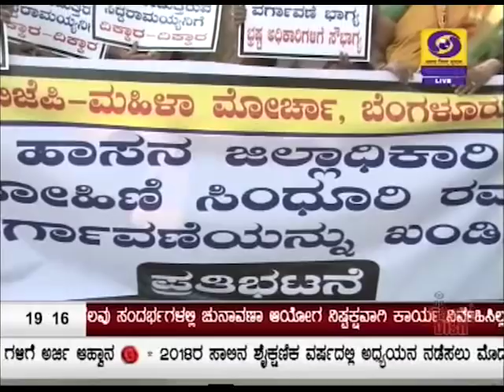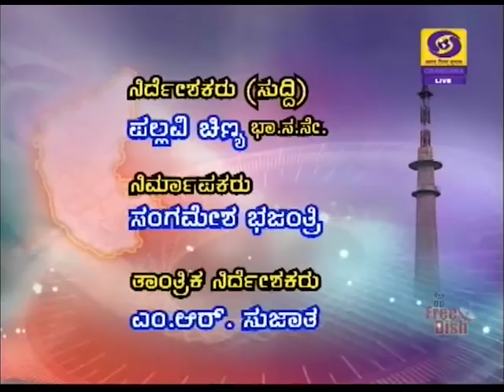DD CHANDANA NEWS 24. 01. 2018 7. 00 PM